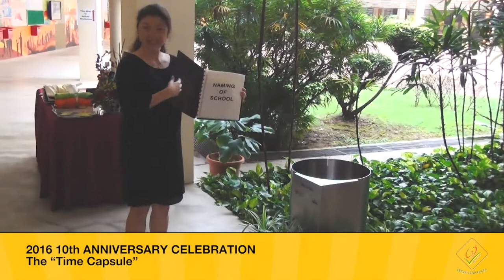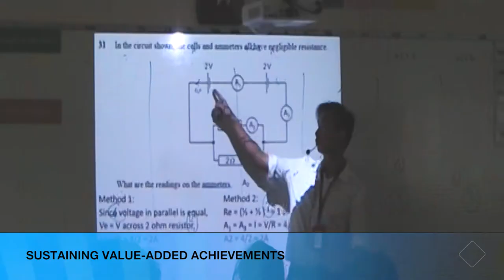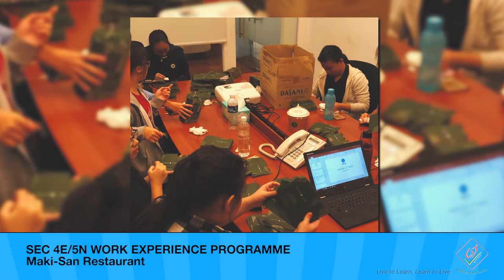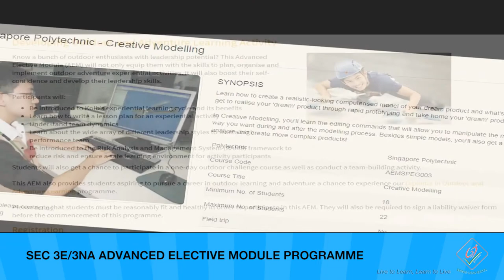From The Past & Into The Future (Greendale Sec School)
From the Past, and into the Future.

Serve Others, Lead by Example, & Excel in all Endeavours